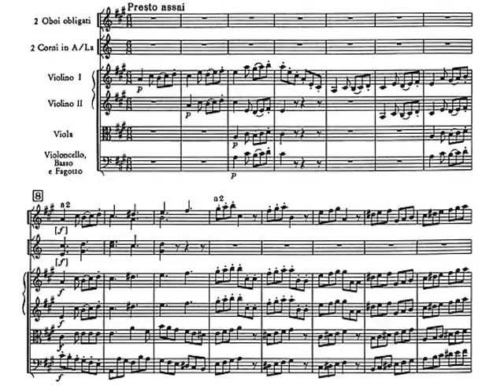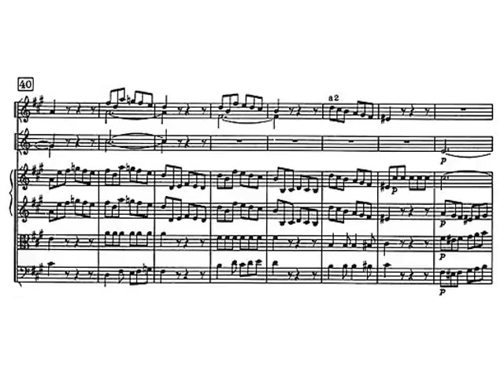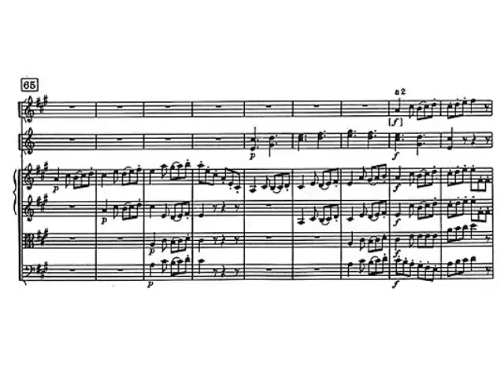Haydn: Sinfonía nº 28 en La Mayor IV -Presto Assai. . Partitura. Audición.